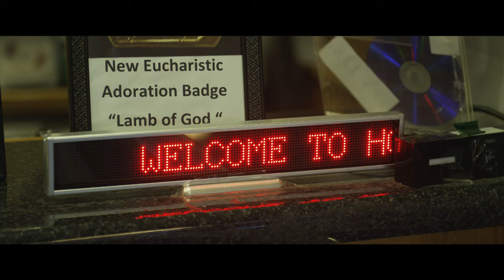Strange Occurrences in a small Irish village - Official Trailer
Official Trailer for new Irish feature documentary - in cinemas Friday August 26th.